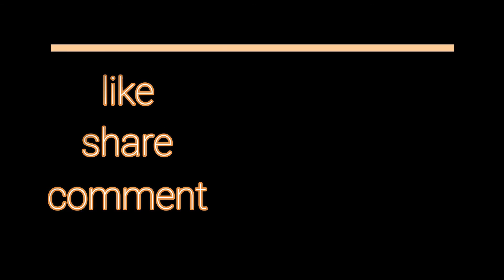very simple flower rangoli | kids can try it for sankranthi | pongal easy kolam to practice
sankranthi muggulu
pongal kolams
pongal rangoli designs
sankranthi pot designs
easy rangoli for sankranthi
pongal pot designs
latest rangoli for sankranthi
marzaghi kolams
best kolangal
easy rangoli designs
small kolams
latest kolams
free hand rangolis
big rangolis
easy and simple rangolis
best rangolis
birds rangoli
super easy designs
very easy rangolis
small dots rangoli
easy dots rangoli
dots rangolis
kids rangoli
simple kolams
simple muggulu
simple rangolis
rangolis for festivals
rangolis for competitions
new year rangolis 2018
new year special rangoli
colourful rangolis
easy kolams
margazi
unique designs
rangoli made easy
creative rangoli
innovative kolam